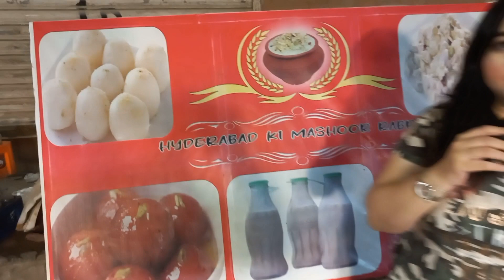Hyderabad ki famous rabdi gulab jamun aur dudh ki Botal Karachi hussainabad mein